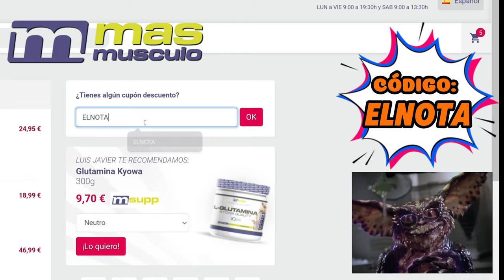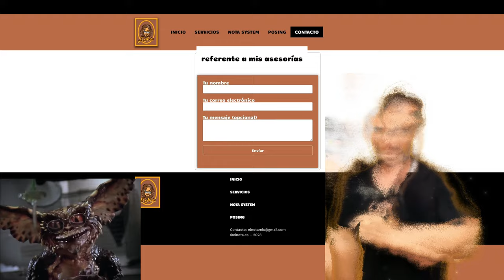Josema the Beast está listo para el cambio a Classic | Mi opinión y análisis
Un vídeo Análisis sobre el culturista español Josema Beast de 22 años y 108kg de músculo que pesó el año pasado y que ahora bajará a 99'6kg para competir en la categoría classic. Uno de nuestros competidores más importantes y dotados genéticamente para aspirar a un lugar en el ansiado Mr Olympia, esta vez, cambiando a categoría Classic

¿Dónde vive Josema Beast? ¿Por qué Josema Beast practica culturismo?
¿A qué se dedica Josema Beast? ¿Dejará la categoría Open Josema? ¿Cuánto mide Josema Beast

Josema IFBB PRO🇪🇸 (@josema__beast)
A su corta edad, este culturista Open nacido en Yecla, España, se postula como una de las grandes promesas del culturismo a nivel mundial después de haber conseguido hacerse profesional en 2023 con tan solo 22 años de edad. Con una estatura de 1,78 metros de altura y cerca de 110 kg en competición, Josema destaca por encima del resto de competidores gracias a su físico masivo, definido y estético a partes iguales.

Classic Physique es La categoría más nueva de la competición masculina se llama físico clásico. Se sitúa entre el culturismo y el men´s physique. En el físico clásico, los atletas participan en dos rondas. Al igual que en el culturismo, hay una ronda de poses obligatorias y una ronda de poses individuales. Es una de las categorías de culturismo masculino, donde los competidores son evaluados según una serie de criterios que incluyen, cantidad y calidad de masa muscular, simetría, proporciones, etc.

 Hay divisiones como:
Open Bodybuilding
Classic Physique
Men's Physique
Bikini Fitness
Woman's Physique

Suelo subir contenido en podcast eventualmente:

ITambién estoy interesado en las mejores formas de ganar dinero en línea/online :
Márketing digital
Marketplace
Dropshipping,
Emprendimiento
Comercio electrónico
Publicidad web
Aumentar beneficios
Redes: Facebook, Instagram, Tik tok
Wordpress
E-comerce
Acciones
Productos digitales
Empresa
Éxito